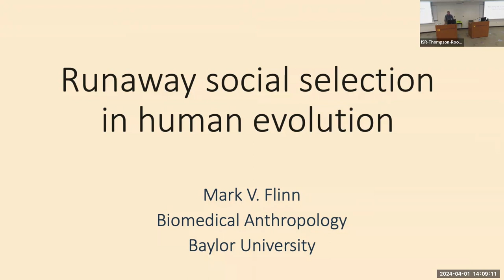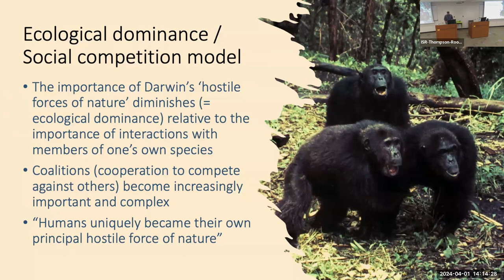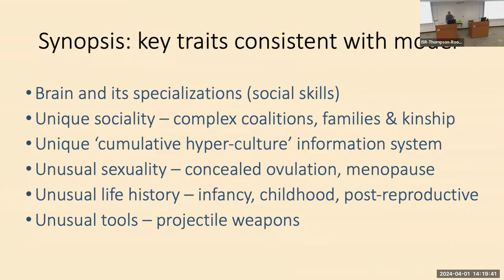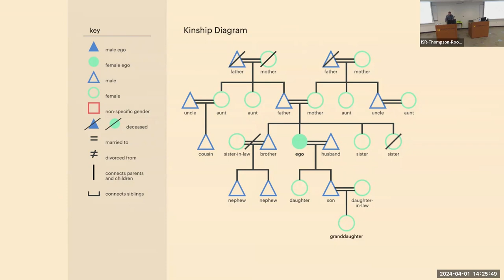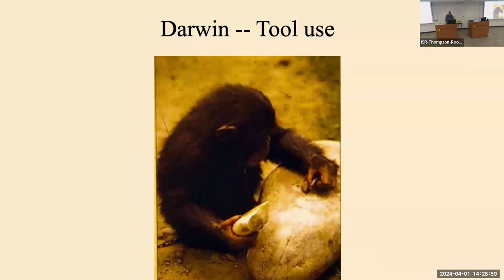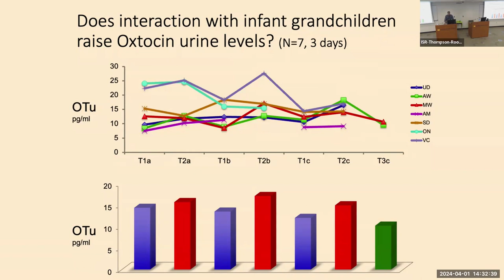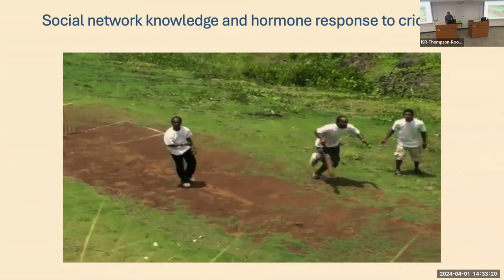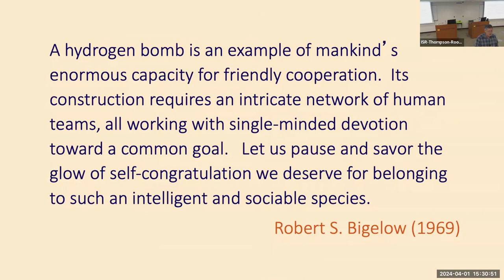RCGD Seminar Series: Runaway Social Selection in Human Evolution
Charles Darwin posited that social competition among conspecifics could be a powerful selective pressure. Richard Alexander (1989, 1990) proposed a model of human evolution involving a runaway process of social competition based on Darwin’s insight. In this presentation, Mark Flinn of the University of Missouri briefly reviews Alexander’s logic, and then expands upon his model by elucidating runaway, positive-feedback processes that were likely involved in the evolution of the remarkable combination of adaptations in humans. He discusses how these ideas fit with the hypothesis that increased inter-group interaction and cooperation among individuals in small fission-fusion groups opened the door to runaway social selection and cumulative culture during hominin evolution.

This talk was given on April 1, 2024 as part of the Group Dynamics Seminar series, considered one of the longest running seminar series in the social sciences. It has been running uninterruptedly since it was founded by Kurt Lewin in the 1920’s in Berlin.

Since its establishment in 1948, the Research Center for Group Dynamics’ mission has been to advance the understanding of human behavior in social contexts. Learn more about RCGD and its interdisciplinary Group Dynamics seminars